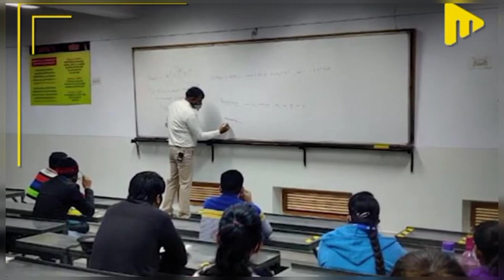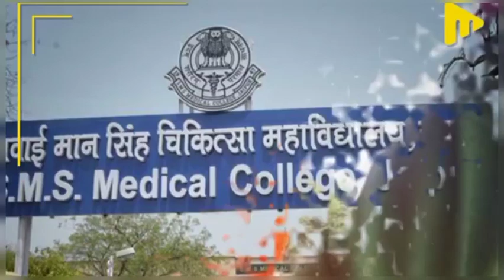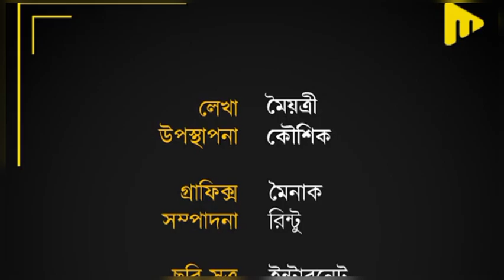৮ বছর বয়সে বিয়ে,আজ ডাক্তার | Dr. Rupa Yadav Inspirational Story | Bangla Motivation Story 2023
In This Video You Know About Rupa Yadav. who Become A Doctor...

WriteUp : Maitreyi
Presenter : Koushik
Graphics: Mainak
Edit : Rintu
Images Source: Internet

Bengali Motivational Story | Bangla Inspirational Video | Sujoyneel | 2023 Bangla Motivation Video

৮বছর বয়সে বিয়ে সেই মেয়েই আজ ডাক্তার!